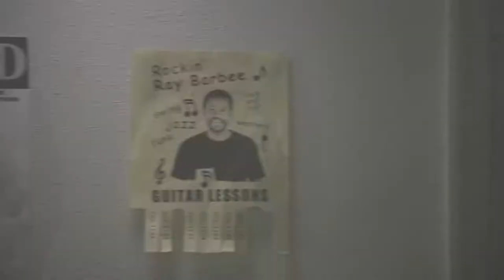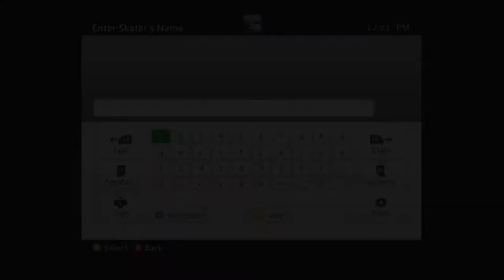I Am A** | Vintage Video Game Friday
It's Vintage Video Game Friday at GA and today we're picking up Skate 3, where Griff finds out he's actually not that good...

THANKS TO NOCOPYRIGHT SOUND FOR OUR MUSIC!